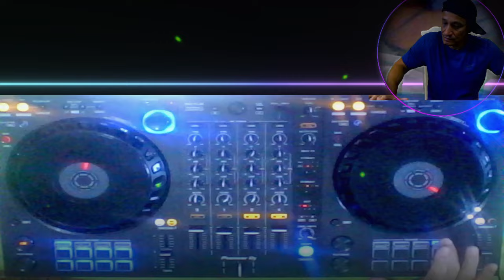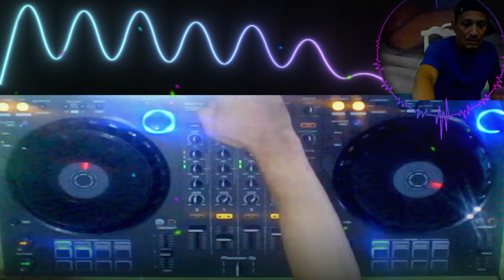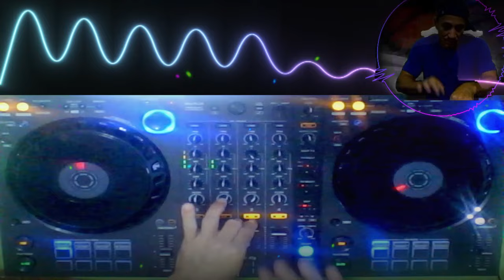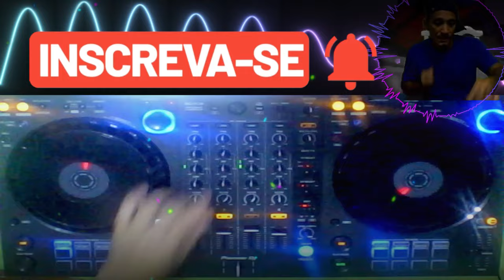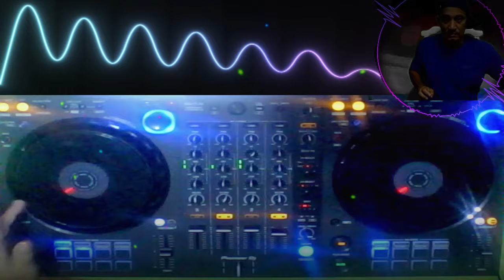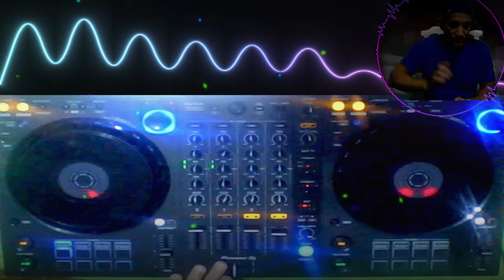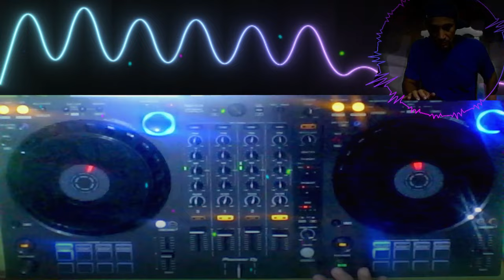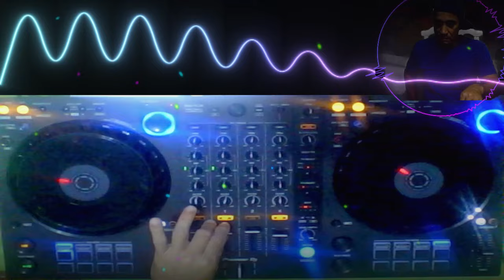baile funk das antiguinhas ( by dj alemão )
temos pack de músicas ( 10 mereis )